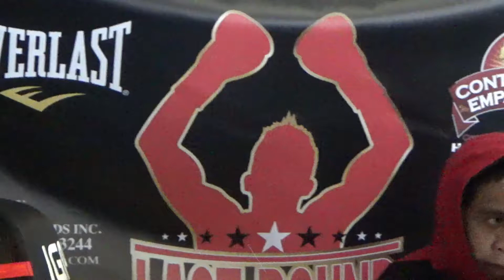Rodarte twin Yovani FIGHTS this Saturday in Ontario, LAST ROUND promotions DEBUT - EsNews Boxing